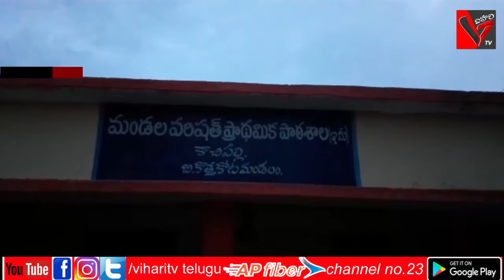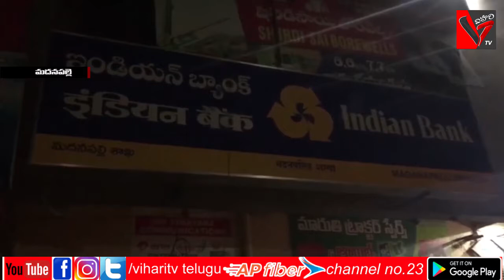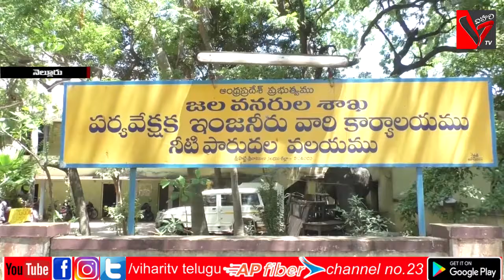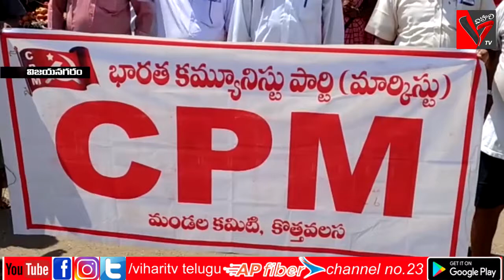VIHARI TV NEWS 30-06-2020